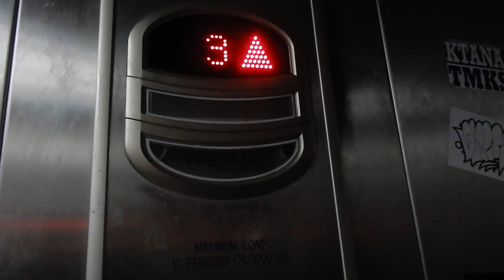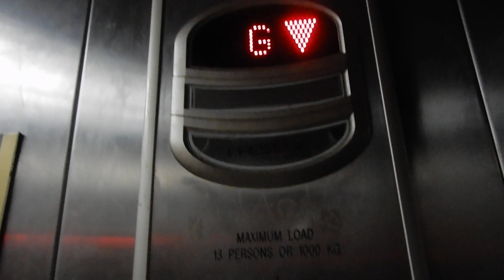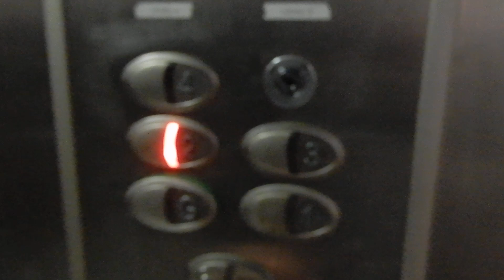One ride maxima: Orona/Prestige MRL Traction elevator at Denyers Building, Melbourne, VIC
With 3 minutes of actual content yet only one trip up and down thanks to an empty restaurant yet full of staff, I had to get quite creative with content. That said, the lift plenty speaks for itself anyway, being a rather rare Orona installed by Prestige. The manufacturer's already quite rare here in the first place, and throw in the older Arca II buttons and you've got quite the treat. Well, when you can enjoy it anyway.

Brand: Orona
Type: MRL Traction
Levelling: Two-speed blind VF
Chime/voice: None/None
Capacity: 1,000 kg (13 persons, approx. 2,204 lb.)
Fixtures: Red Orona Arca II
Year installed: 2000s
Floors served: 5 (G, 1 thru 4 [all except G and 3 locked])
Death-Trap rating: 0/10

Camera used: Nikon Coolpix A900
Resolution: 1920x1080p30
Video 12 of 28 from April 6, 2022 at Melbourne CBD.